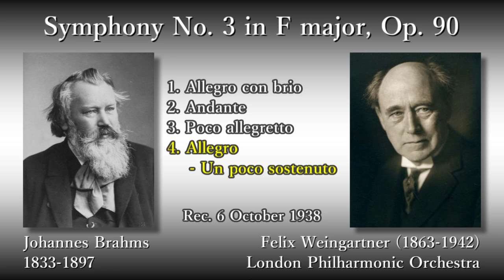Brahms: Symphony No. 3, Weingartner & LPO (1938) ブラームス 交響曲第3番 ワインガルトナー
Symphony No. 3 in F major, Op. 90

(00:05) 1. Allegro con brio
(08:45) 2. Andante
(16:16) 3. Poco allegretto
(21:55) 4. Allegro - Un poco sostenuto

Edler Felix Paul Weingartner von Münzberg (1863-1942), Conductor
London Philharmonic Orchestra (London Symphony Orchestra?)

Rec. 6 October 1938

交響曲第3番 ヘ長調 作品90

指揮：エドラー・フェリックス・パウル・ワインガルトナー・フォン・ミュンツベルク
ロンドン・フィルハーモニー管弦楽団 (ロンドン交響楽団とする資料もある)